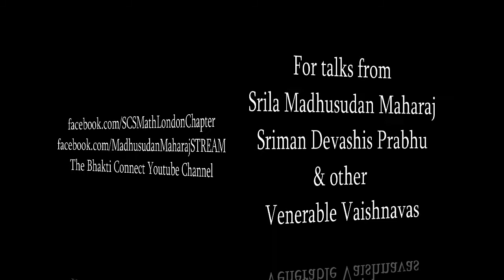Our March Towards the Infinite is a Long Journey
🌻 Srila Bhakti Ranjan Madhusudan Maharaj gives a Zoom Darshan on Monday June 27th 2022 with Sriman Devashis Prabhu and An Array of Incandescent Luminaries known as Ishanuga dd, Saraswati Devi, Kum Kum dd, Divya Shakti dd, Lavanya Mayi dd, Vrynda dd and an international gathering of devotees & friends of Sri Chaitanya Saraswat Math.  🌻🌹🙏🙏🙏🙏🦚🌹🌻🙏